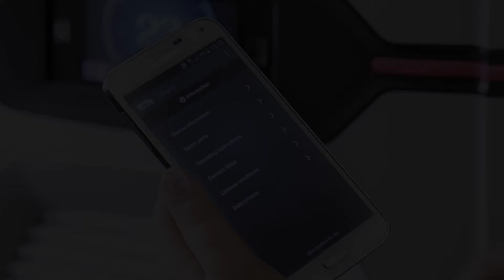How to... Blue e+